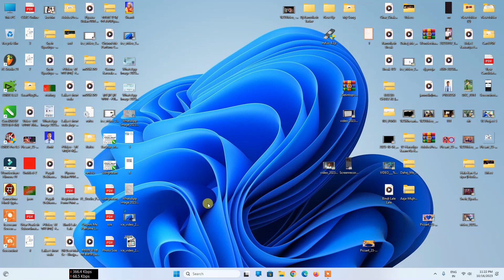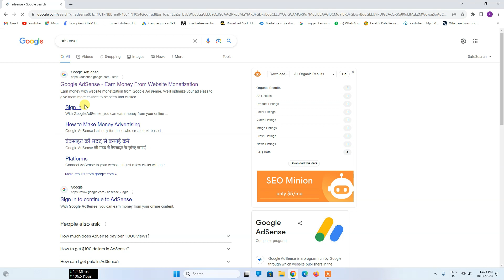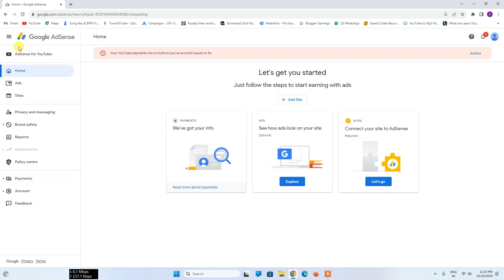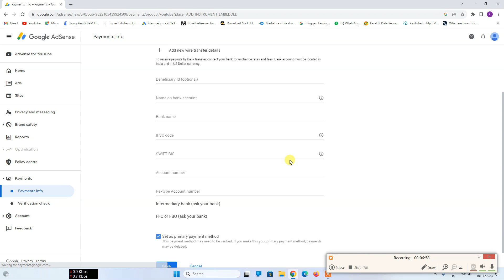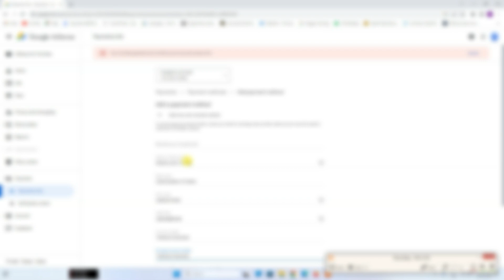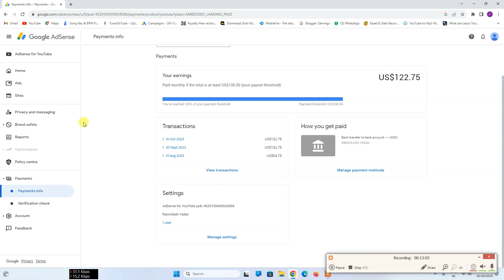AdSense account me Bank account Kaise Link Kare||How to add Bank account to AdSense account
bank Account Kiase Add Kare Adsense Account

About This Video- Dosto Aaj Ki Is video Me Maine Aapko Ye Bataya Hai KI Apne YouTube Channel Se Bank Account Ko Kaise Link Karte Hai Ummeed Hai Aapko Ye Video Bahut Hi Jyada Pasand Aayegi  Thank  You So Much.